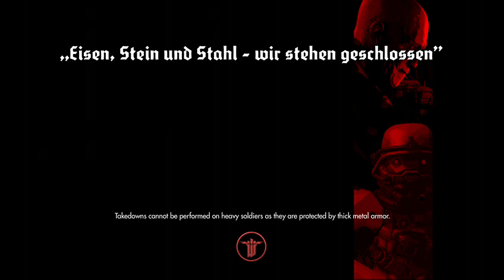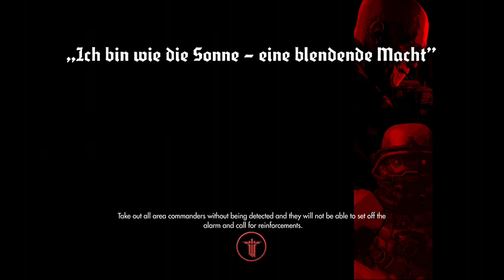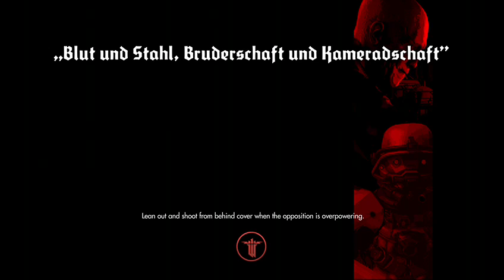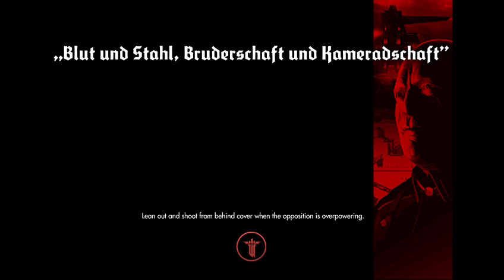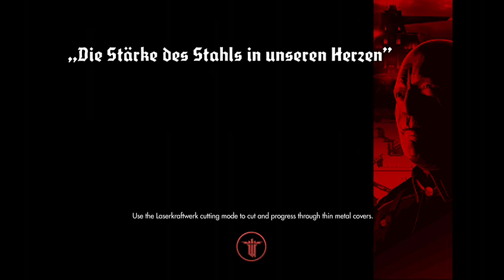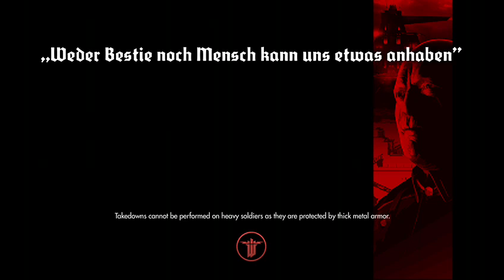Let's Play Wolfenstein: The New Order - Pt 25 [UBER - Blind]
You know what would be really awesome in a game? A part where everything you need is right there at the start, but all goes away if you die! And all the player will respawn with is a pea-shooter and a cutting torch! :D :D :D :D :D :D :D :D :D

Wolfenstein: TNO is property of Bethesda Softworks.